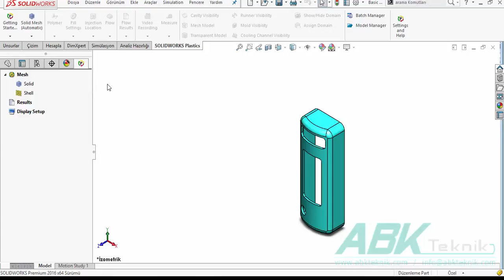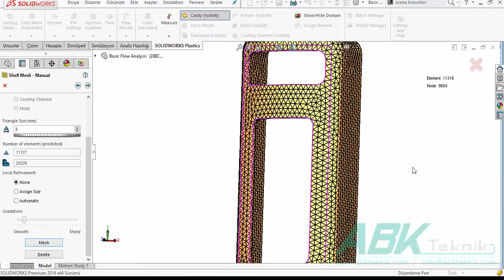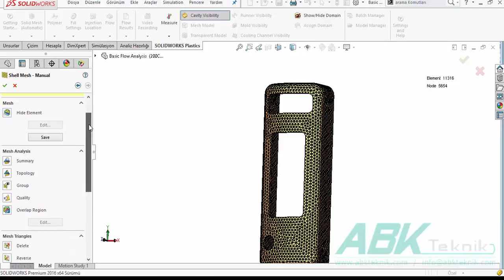1 - SOLIDWORKS Plastics Giriş Mesh Atma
Hazırlayan: Orhun ÖZGENÇ - Detaylı bilgi, soru ve görüşleriniz için;